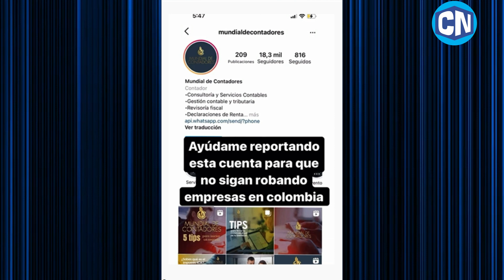🔥 Me hicieron BRUJERÏA y me ROBARON 1800 millones EPA COLOMBIA. Contadora pública de Farina LADRONA.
Escándalos, polémicas, líos judiciales y ahora BRUJERÍA son algunos de los titulares que suelen acompañar al nombre de Daneidy Barrera más conocida como Epa Colombia.

La empresaria e influencer reapareció en su cuenta de Instagram y relató la pesadilla que ha vivido desde que descubrió que personas de su equipo de trabajo se pusieron de acuerdo para desfalcarla en más de 1800 millones de pesos.

La joven bogotana se atrevió a denunciar con nombre propios e incluso enseñó grabaciones de cámaras de seguridad donde se ve a estas personas que trabajaban para ella.

En un dialogo muy a su estilo pero notoriamente conmovida la influencer contó que todo empezó cuando contrato a una contadora pública que entre sus credenciales resultó ser contadora de la artista Farina (aunque Epa dejó muy claro eso si, que Farina no tiene nada que ver).

Me hacían brujería y yo aparte de que soy muy confianzuda pues andaba como tonta y les firmaba contratos y me pasaban facturas de empresas falsas, , , y yo si decía, que porqué no se veía la plata.

Lo de la brujería lo descubrió según cuenta tiempo después cuando vendió todo un lote mercancía y en el fondo de la bodega encontró una caja con un muñeco:

“tenia una porción de keratina amarrada en las manos, sin ojos y sin boca. Por dentro, una cantidad de maricadas... esa perra… me tenía mal. Yo no creía en eso, hasta que me pasó a mí”.

Y para demostrar que el tema es completamente serio enseño imágenes de video de varias personas a quienes señala de ser los responsables y publica también una copia de la denuncia penal que ya instauró.

Aunque dice que ella no aspira a recuperar la plata, sino que lo que espera es que puedan capturarlos e ir a la cárcel y no hacerle daño a mas gente.